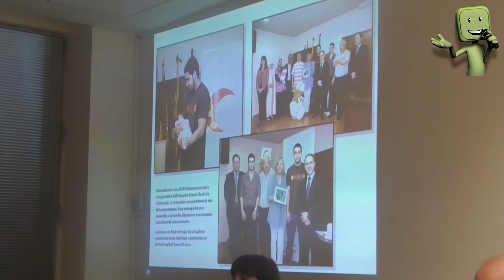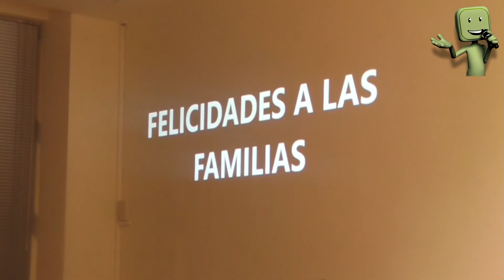LA ASOCIACION DE COMERCIANTES ENTREGA LA CANASTILLA AL PRIMER BILBILITANO DEL 2017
Como cada año, la Asociación de Comerciantes ha entregado la canastilla al primer niño nacido en el 2017 en la comarca de Calatayud.